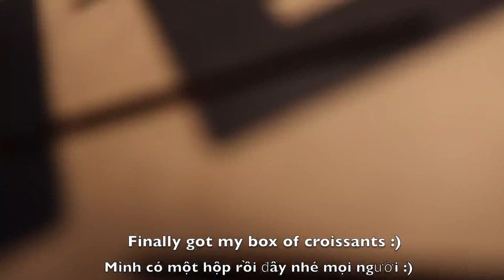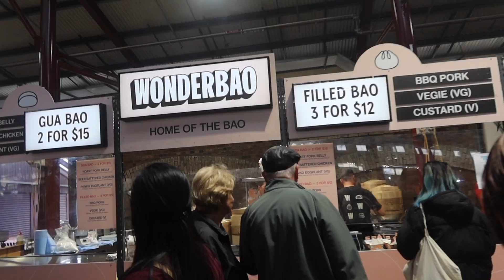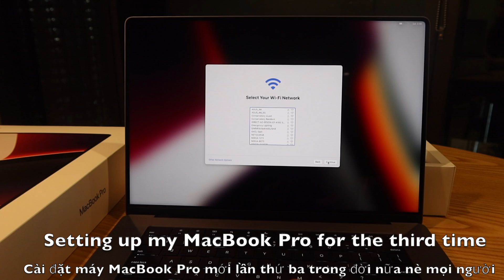Vlog in Melbourne | MacBook Pro 2021 M1 Pro Chip Quick Review | Life in Australia | Cuộc sống ở Úc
Hello everyone, this channel is about my daily life in Melbourne, Australia.
In this video, I will be sharing my story of getting my Macbook Pro 2021 with M1 Pro chip as well as a quick review of this laptop. This is the third time I have unboxed my Macbook Pro 2021 which is unbelievable.

Hope this video will be helpful in some ways for those who plan to get a Macbook Pro 2021 in the future 🙂